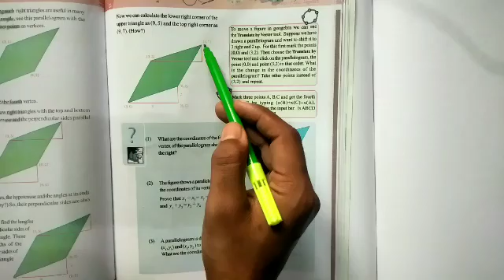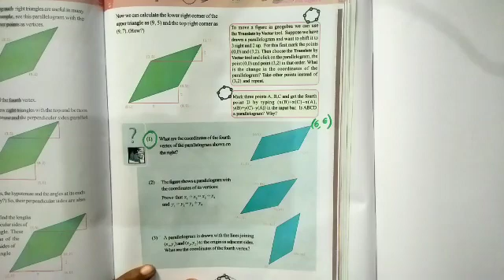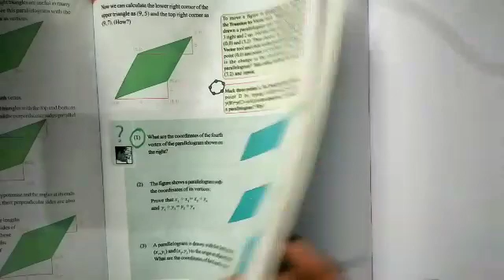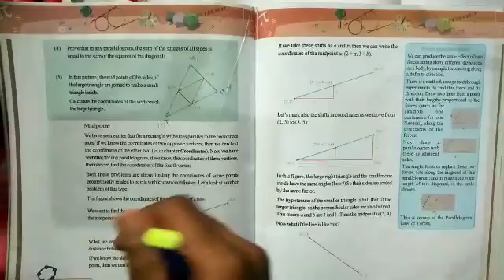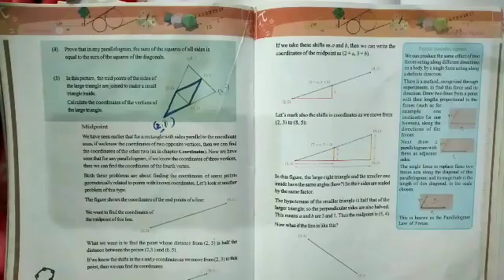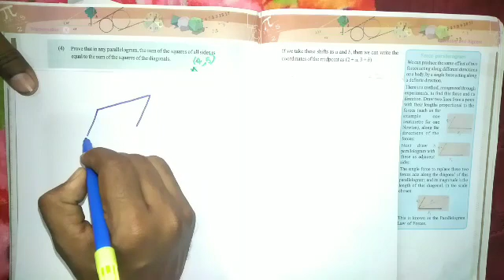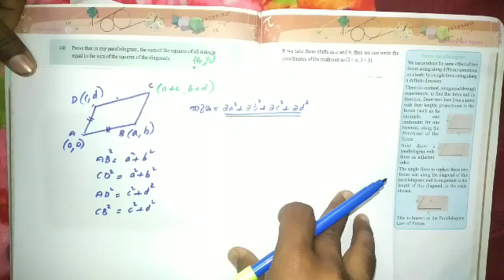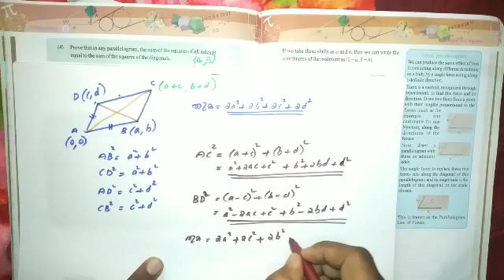Geometry and algebra maths chapter 9 ,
Geometry and algebra
Part 1